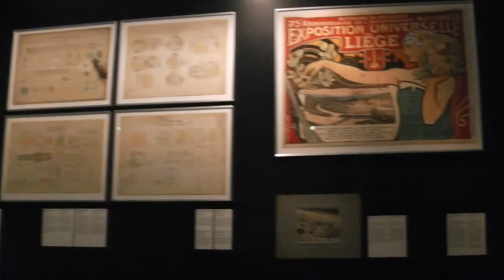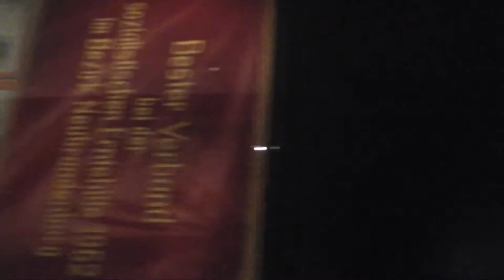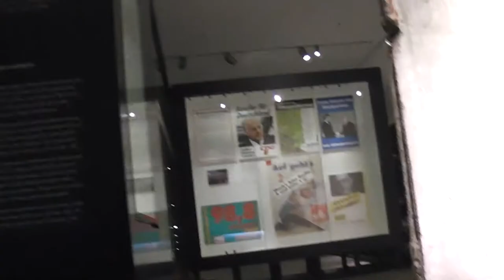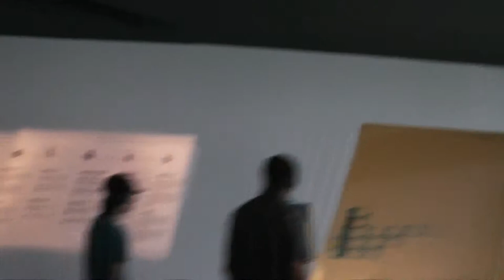Militärhistorisches Museum der Bundeswehr